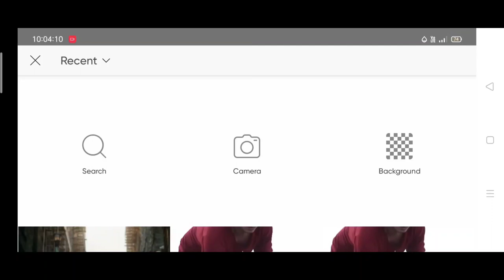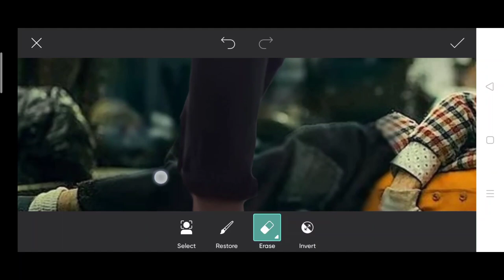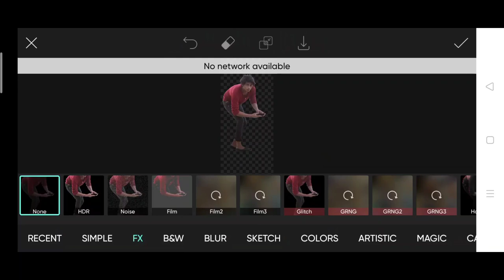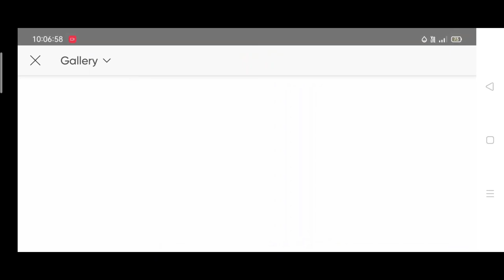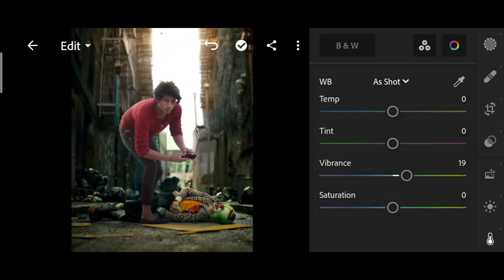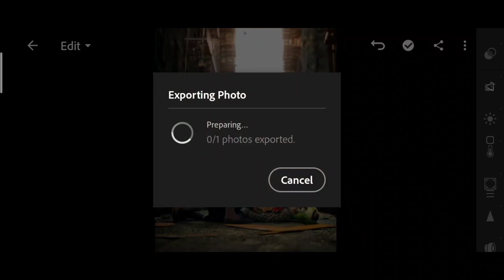Himmat Singh new photo editing | himmat Singh joker photo editing | himmat Singh PicsArt editing